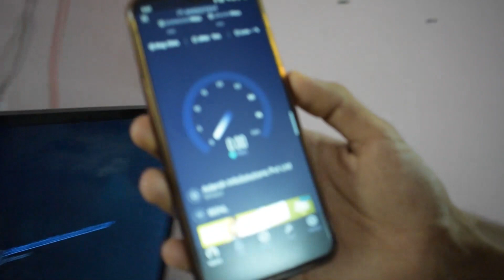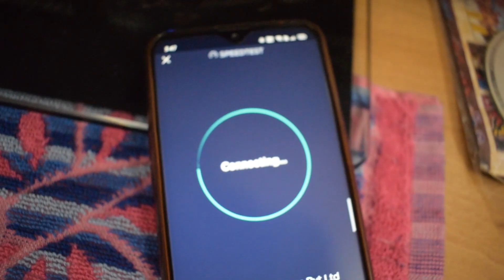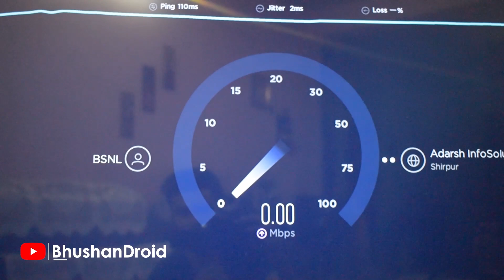BSNL FTTH Fiber Broadband 50Mbps Speed Test Wired and Wifi Both Connection Tested | BhushanDroid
BSNL FTTH Fiber Broadband 50Mbps Speed Test
Wired and Wifi Both Connection Tested